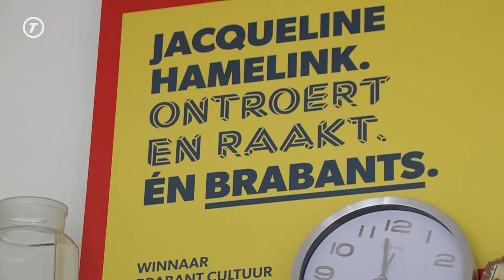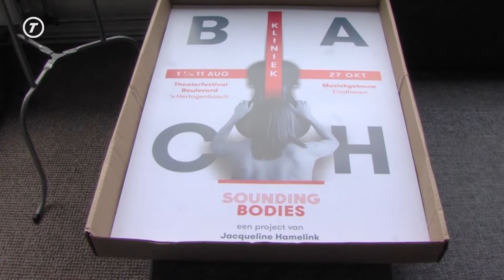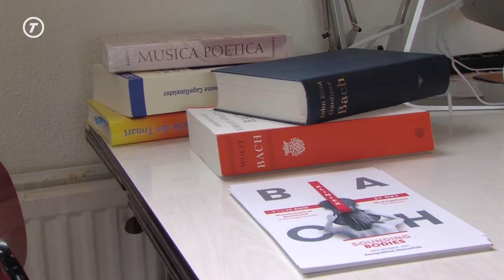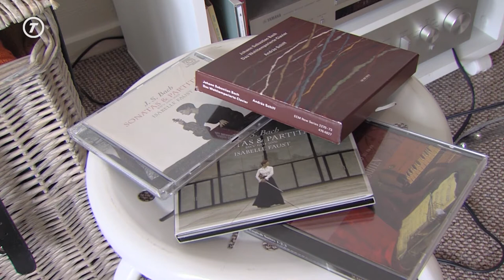Celliste Jacqueline Hamelink laat je de muziek door je hele lichaam voelen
Je hebt muziek waar je gewoon lekker naar kunt luisteren en je hebt muziek die je echt raakt. Dan doet het iets met je lichaam en dat is eigenlijk precies wat celliste Jacqueline Hamelink wil bereiken. Dan moet het gevoel voor die muziek ook wel van diep komen. We gingen erover met haar in gesprek.